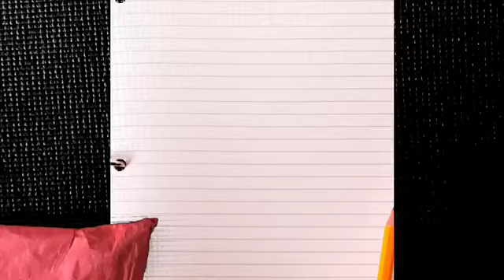Raggedy Ann & The Kite - The Graham Academy Page Turners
Raggedy Ann & The Kite, from The Raggedy Ann Stories by Johnny Gruelle
Performed by Jillian Andrews